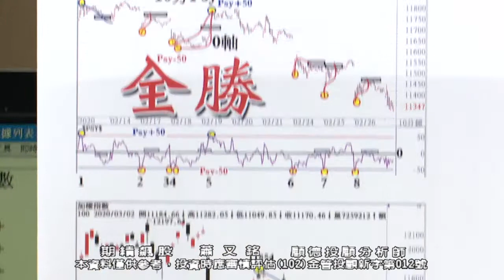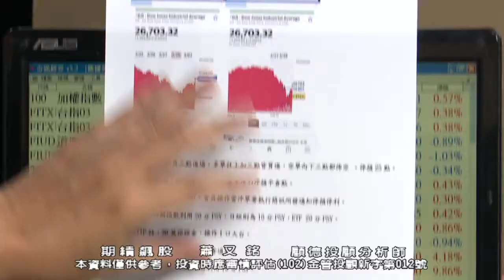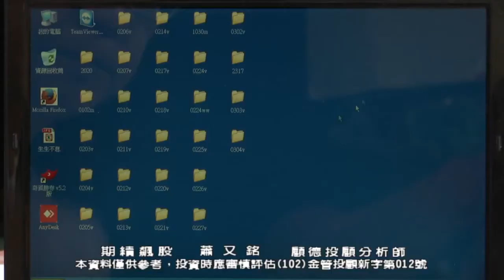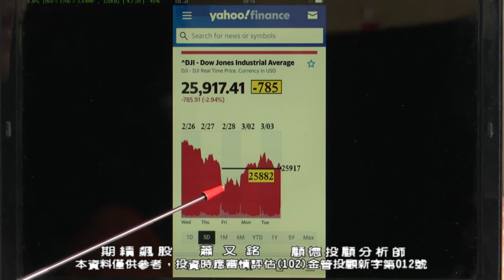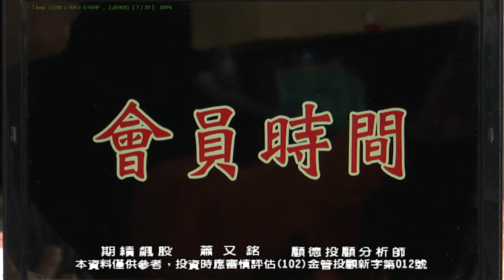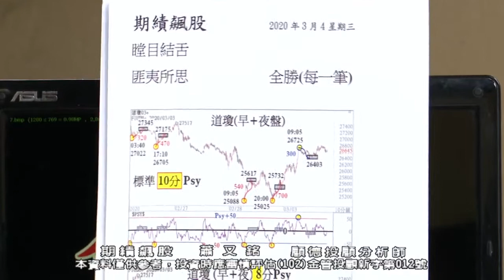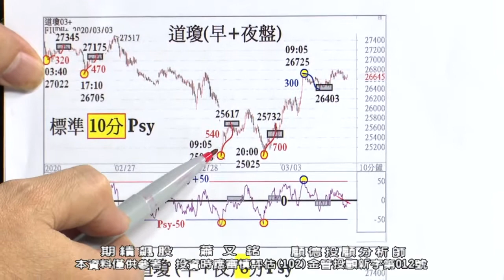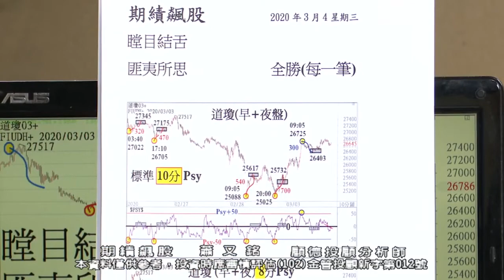2020/03/04 2030 蕭又銘 期績飆股